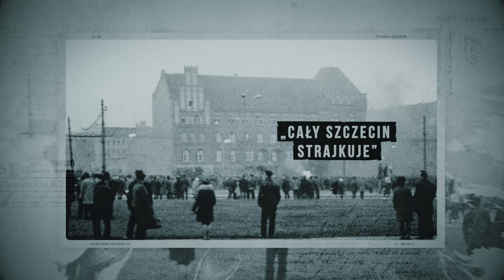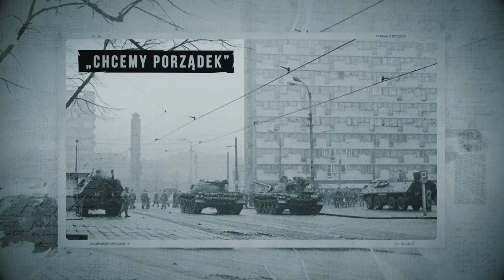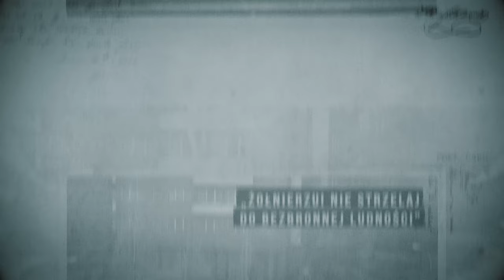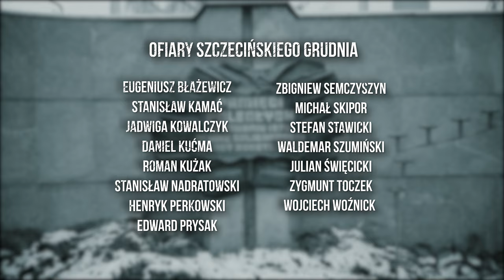Pytania o Szczecin: Grudzień '70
Te decyzje przyniosły śmierć. Zginęło 16 osób. Zobacz film "Pytania o Szczecin: 𝗚𝗿𝘂𝗱𝘇𝗶𝗲𝗻́ '𝟳𝟬" 🇵🇱

To kolejna odsłona projektu 𝗣𝘆𝘁𝗮𝗻𝗶𝗮 𝗼 𝗦𝘇𝗰𝘇𝗲𝗰𝗶𝗻. Tym razem nastolatkowie i studenci z naszego miasta wzięli udział w produkcji poświęconej tragicznym wydarzeniom Szczecińskiego Grudnia `70.